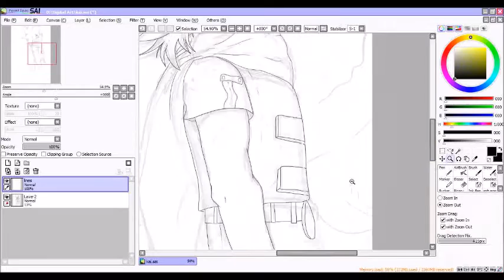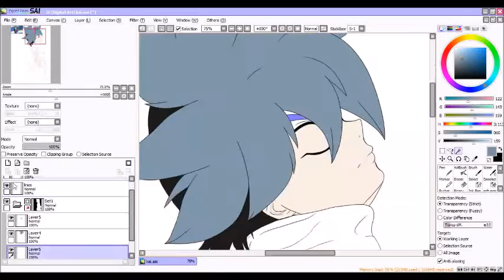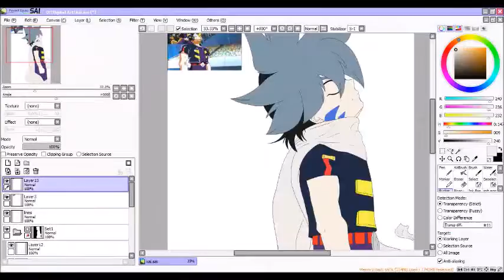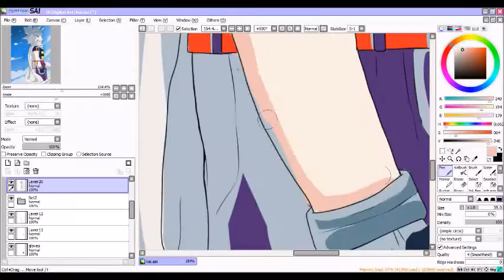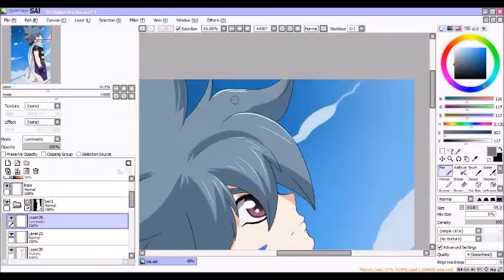Kai Hiwatari Speedpaint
Here is the speedpaint I made featuring Kai from Beyblade. :)